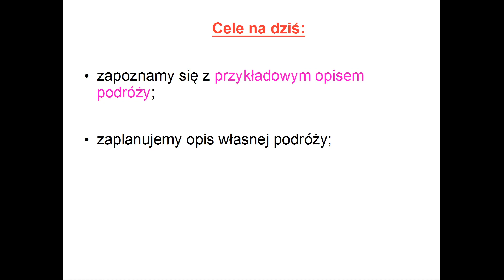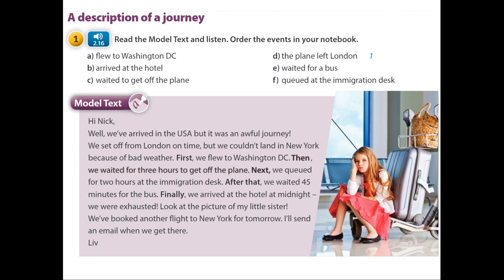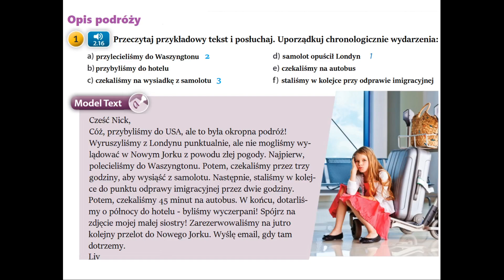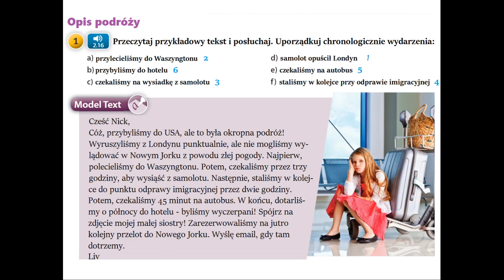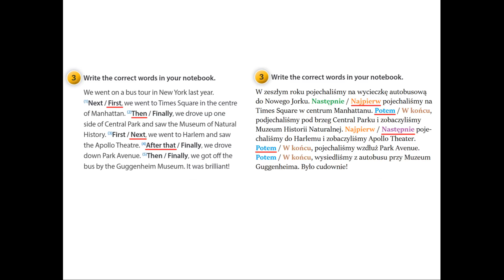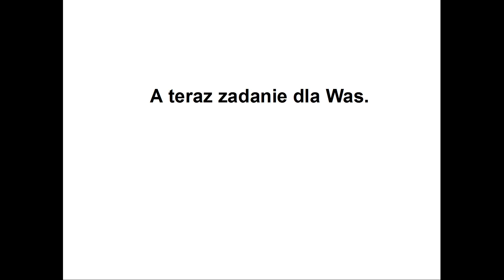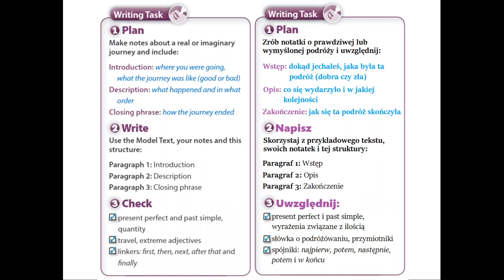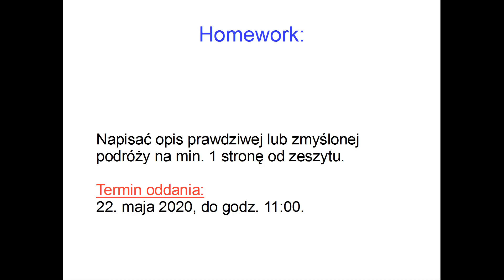Klasa 7 - 20. maja - lekcja języka angielskiego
Opis podróży.
(Wykorzystano materiały z Macmillan Polska)